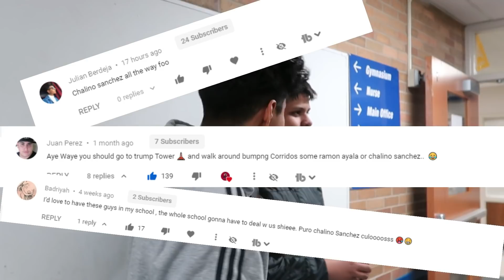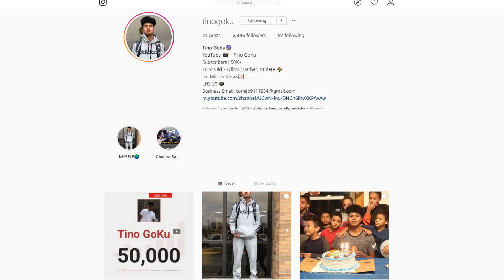Blasting CHALINO SANCHEZ In School Hallways 4!!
Bumping Chalino Sanchez 4 is HERE🐐 RIP to el Rey de Los corridos this time made sure to play multiple songs not just a couple🐐 SHARE WITH YO FRIENDS and @ME❤️

IF YOU POST THIS VIDEO ON YOUR PAGE @ME @TinoGoKu

Si usas este video tagea mi YouTube en la description
@TinoGoKu - YouTube

I GOT LOYAL FOLLOWERS AROUND THE WORLD if they mention me on IG or Facebook that a page  didn't give credits a Copyright willl be filed, Overall LISTOS PA LA VACIONES FAMILIAAA

and to the lovely others bless up aswell, love y’all family , God is witching all of us🙏🏾

》Instagram 📸- @tinogoku

》Snapchat👻- juventinoyolo

- Filmora 9

" With God, ANYTHING Is possible "